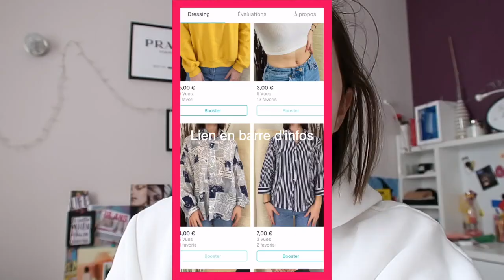VLOG ep.1 | 20ans, Vinted, unboxing et déménagement ?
↓ Déroule la barre d'infos ↓

Le premier épisode d'une longue série de Vlog pour 2021.
Dans cette vidéo vous allez découvrir mon quotidien de certains jours durant 1 semaine entre mes 20ans, gros tri et photos pour Vinted, l'ouverture de quelques colis, la routine de ma vie étudiante, fatigue révisions ... et un certain déménagement (mais la suite dans un prochain épisode...)

♡ Ce que je porte dans cette vidéo :
♡ HAUT⟩ /
♡ BAS ⟩ /
♡ BIJOUX ⟩ /

• Cheerz ; 5€ de réduction sur votre première commande avec "EMMBEDD"

Emma 💋